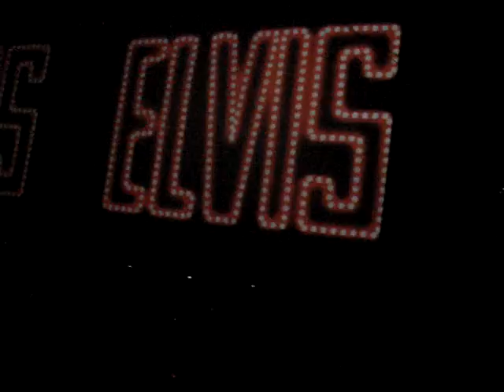Spiderman vs Greengoblin @ Coco Bongo's, Cancun!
Spiderman vs Greengoblin from Coco Bongo's in Cancun Mexico!